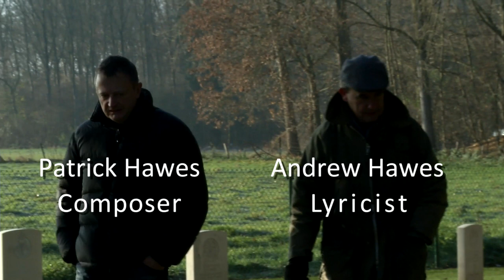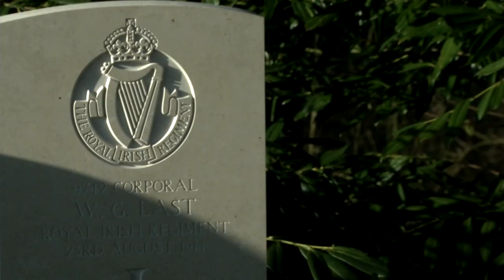Patrick Hawes - Angel - Angel of Mons